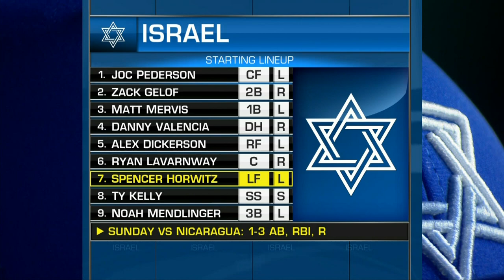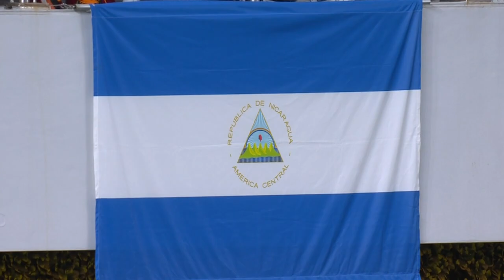Puerto Rico vs. Israel Full Game | 2023 World Baseball Classic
Puerto Rico throws eight innings of perfect baseball as they defeat Israel 10-0 in the 2023 World Baseball Classic